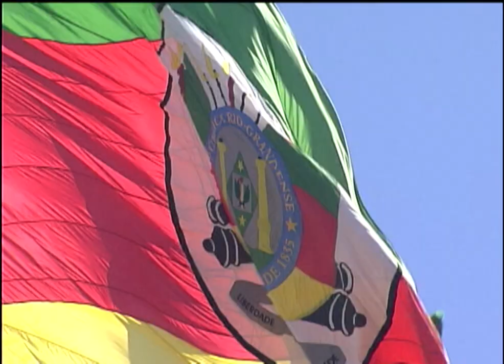Chamada Cobertura Expointer | TVE